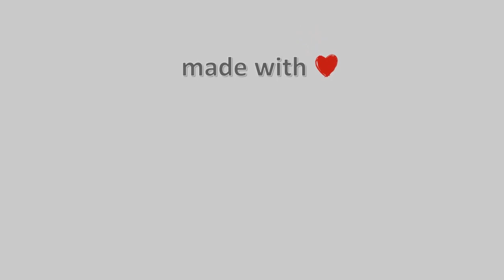06-Ιουλίου-2021, Άι Γιάννης Πηλίου Live, Timelapses.gr